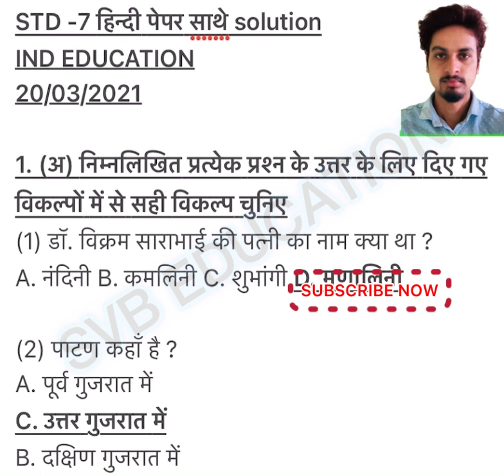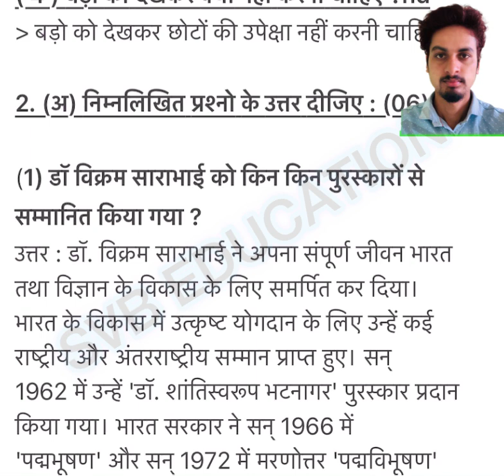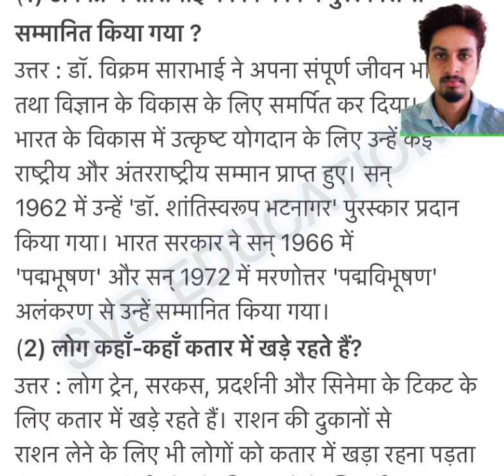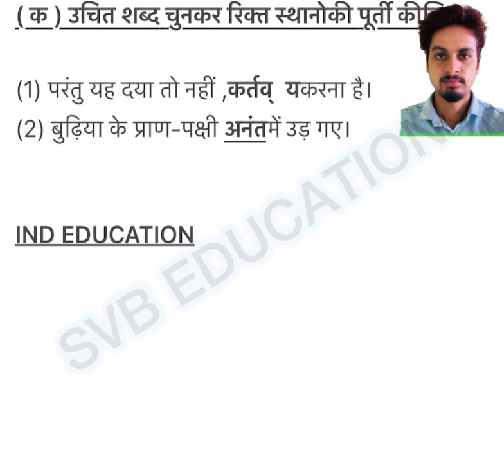Nidan kasoti dhoran 7 hindi paper solution | std hindi science Nidankasoti solution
std7hindipapersolution 2021
dhoran7hindipapersolution 2021
# ધોરણ7હીન્દી એકમ સોટીસોલ્યુશનજાન્યુઆરી2021